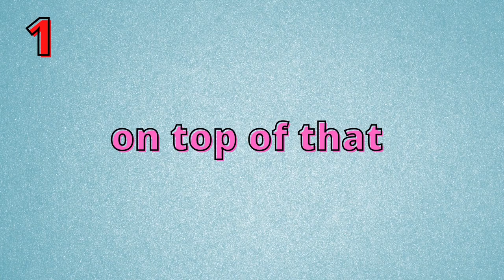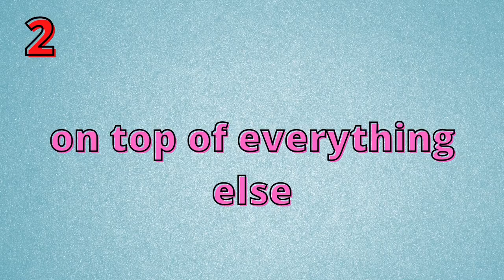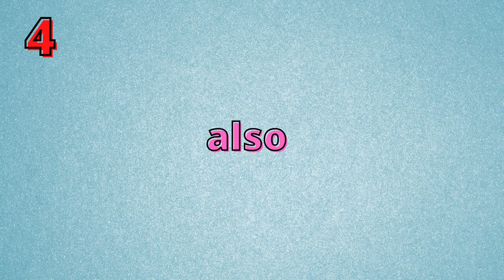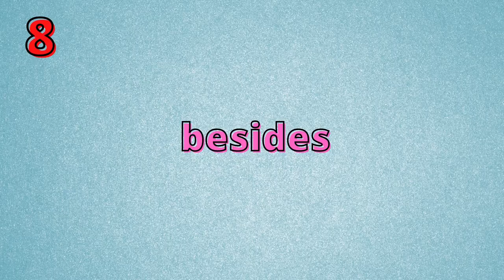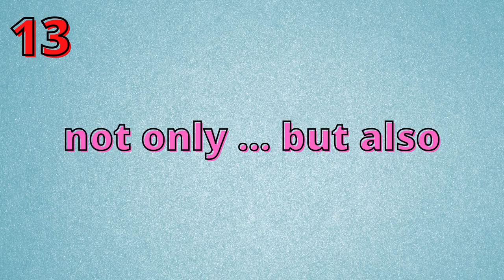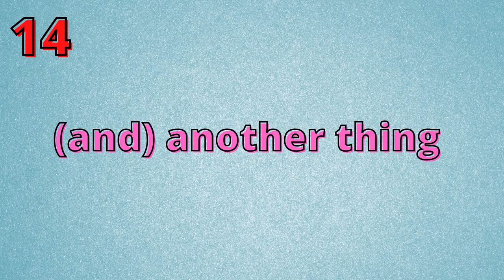15 linking words of addition to use in your speaking and writing! ➕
Hi there!

In today's lesson we're going to look at 15 conjunctions to add additional information. It's a must both in speaking and writing exams. ⛓️

Time codes ⏳

1). on top of that: 0:35
2). on top of everything else: 1:07
3). what's more: 1:35
4). also: 2:08
5). plus: 2:26
6). moreover: 2:55
7). on the side: 3:20
8). besides: 4:01
9). as well: 4:51
10). as well as: 5:06
11). in addition/additionally: 5:19
12). furthermore: 5:51
13). not only ... but also: 6:21
14). (and) another thing: 7:06
15). to make things worse: 7:33

Music 🎶

My favorites 😍

Prime Video 🎥